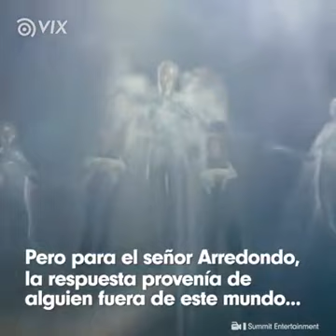LAS VERDURAS GIGANTES DEL VALLE DE SANTIAGO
En estos precisos momentos no es posible establecer a ciencia cierta lo que acontece y el porqué de estas maravillas sorprendentes de la naturaleza.

El Ing. Francisco Merino Rábago, Secretario de Agricultura en el gobierno de López Portillo, invitó a los autores a tener una reunión con sus técnicos, la cual se celebró el 20 de septiembre de 1977 en las oficinas de la propia secretaría. En dicha junta ofrecieron los agricultores entregar la fórmula y el método a cambio de la creación de un Parque Nacional en el municipio y que se construyera una escuela de agricultura, precisamente en el interior de uno de los cráteres llamado la Hoya de Alvarez. Dicha propuesta quedó entre las miles archivadas en el frívolo sexenio lopezportillista.

Este extraño suceso puso a Valle de Santiago en la mira de muchos personajes públicos relacionados o interesados en los fenómenos insólitos. Las televisoras de diversos países se dieron cita en la milpa de Don Carmen. Así la hija de Jack Palance transmitió uno de los reportajes de “¡Aunque usted no lo crea!” (Ripley). Lo mismo hizo Virginia Sendel Lemetre para el programa “México mágico” de Televisa. También llegó la señora Carmen Romano de López Portillo, quien llevó al mago Uri Geller para que éste detectara las “extrañas” emanaciones del lugar.

Valle de Santiago no ha dejado de ser noticia e imán para los ufólogos. Entre sus visitantes se pueden contar Pedro Ferriz Santacruz, Salvador Freixedo, Juan José Benítez, Fernando Jiménez del Oso, Sixto Paz y otros.

Los fenómenos, aunque realmente sorprendentes, no hubieran pasado de ser una curiosidad botánica de no ser por la aparición de Óscar Arredondo Ramírez. Este singular fotógrafo profesional que tiene su estudio y local de trabajo, Fotografía México, en la calle de Juárez, casi en la plaza central de Valle de Santiago. El estudio de fotografía de Arredondo es una auténtica galería de lo insólito. Todas las paredes y vitrinas están tapizadas de imágenes fantásticas. Ahí se mezclan, marco con marco, las fotos de los ufólogos con las de monstruos antediluvianos, verduras gigantes, rostros de Cristo y OVNIS.